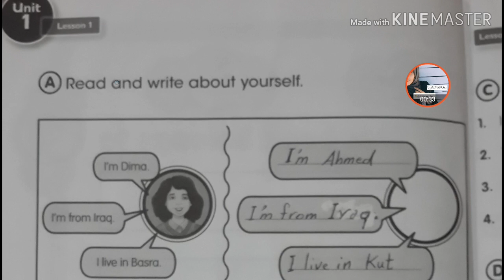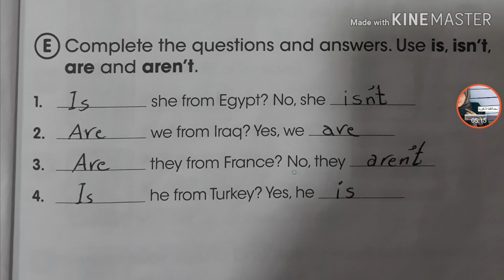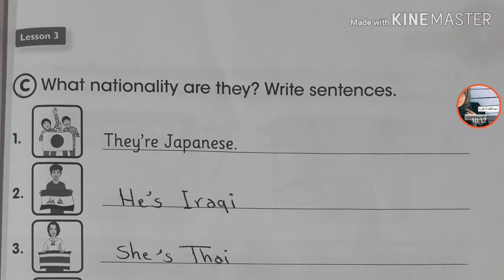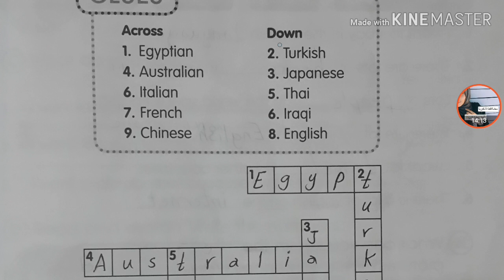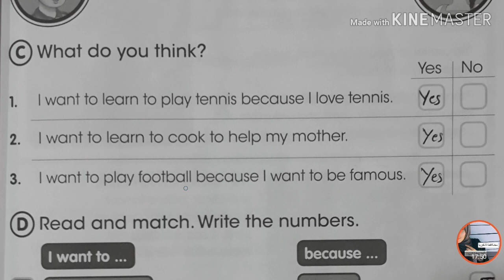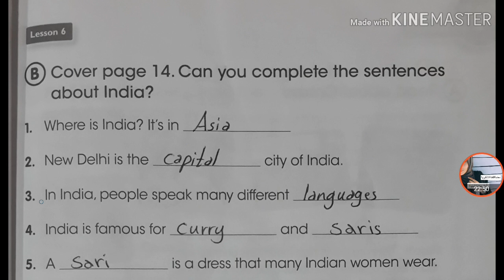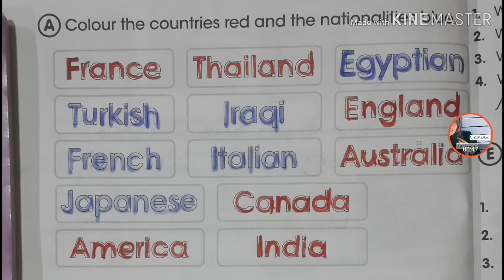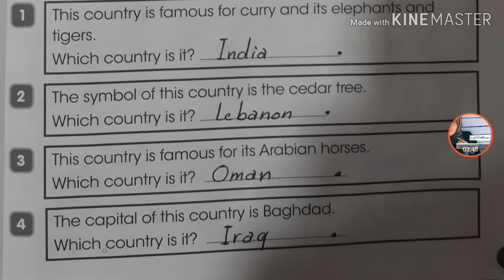للطالب /شرح وحل اليونت الاول كتاب النشاط للصف الخامس الابتدائي